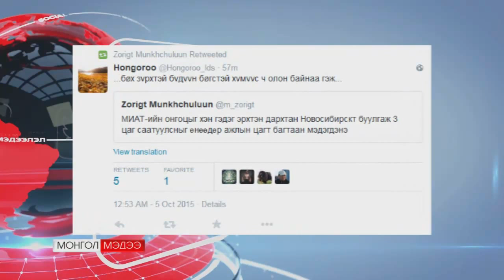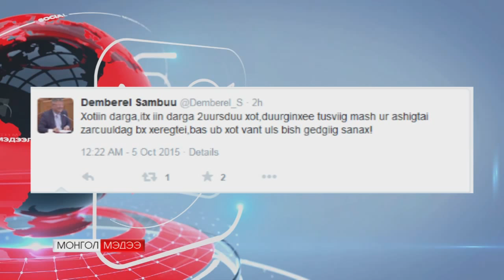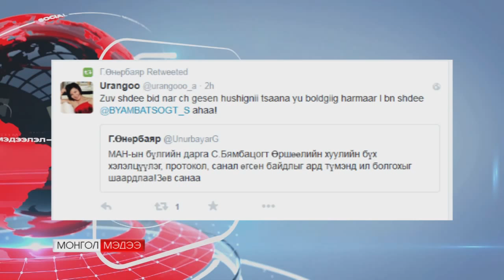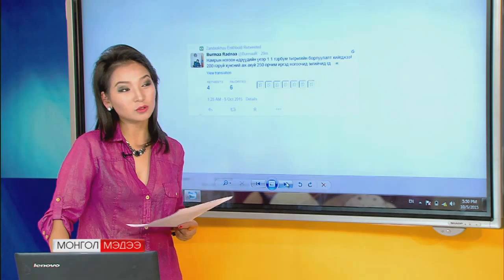tv25 Монгол Мэдээ 10/05